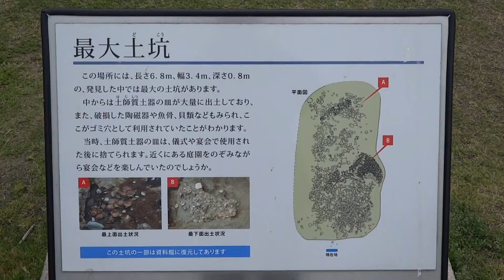松山市 道後公園 湯築城資料館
説明松山市　道後公園　湯築城資料館